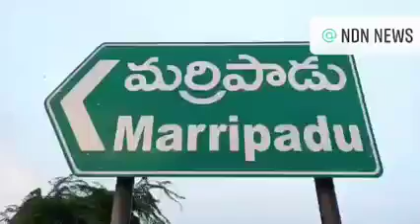నెలూరు- కడప రోడ్డులో అడ్డంగా పడ్డ లారీ .. - NDN News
అదుపు తప్పి..
అడ్డంగా పడిపోయిన లారీ..
మర్రిపాడు సమీపంలో నెల్లూరు ముంబై జాతీయ రహదారిపై కస్తూర్బా స్కూల్ సమీపంలో ఘోర రోడ్డు ప్రమాదం తప్పింది. కృష్ణపట్నం నుండి కడప వైపు వెళ్తున్న సిమెంట్ ట్రాలీ లారీ జాతీయ రహదారిపై బోల్తా పడింది. ఈ ప్రమాదంలో డ్రైవర్ స్వల్ప గాయాలతో బయటపడగా.. ప్రమాద సమయంలో ఎటువంటి వాహనాలు రాకపోవడంతో, జాతీయ రహదారిపై ఘోర ప్రమాదం తప్పినట్టు అయింది. జాతీయ రహదారిపై లారీ అడ్డంగా పడడంతో వాహనాల రాకపోకలకు అంతరాయం ఏర్పడింది. వేకువజామున మూడు గంటల సమయంలో.. ఈ ప్రమాదం సంభవిస్తే ఉదయం 10 గంటలకు సహాయక చర్యలు చేపట్టారు సంబంధిత అధికారులు.► Download NDN Android App